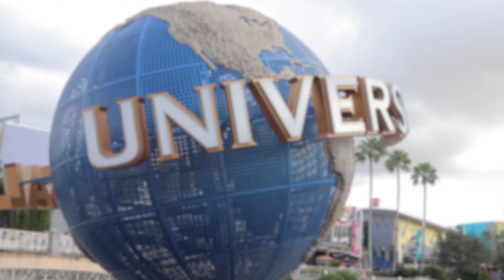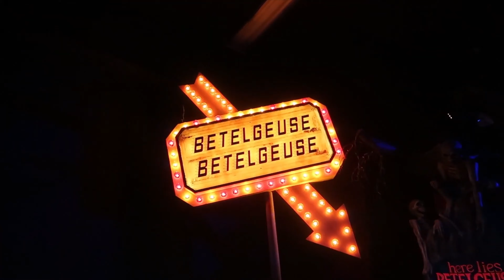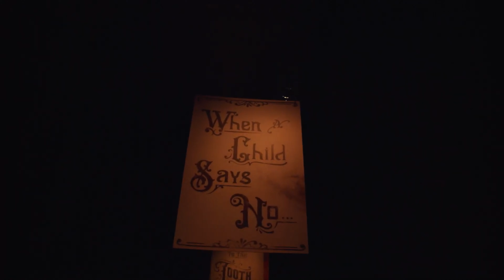Beetlejuice Coming to Halloween Horror Nights 30 at Universal Orlando Resort | HHN 30 Update